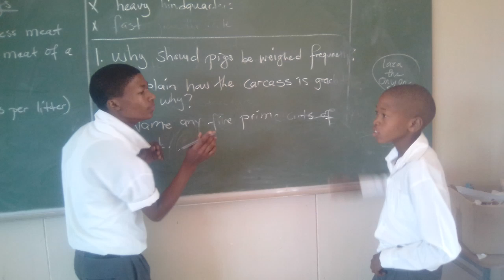Rapper 40cent beat by w m